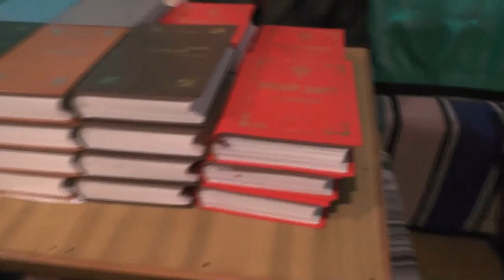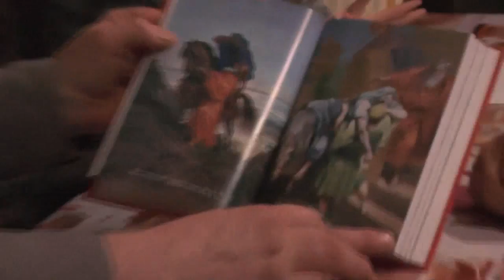Занятия по святой Библии после. литургии. Тит. 1гл. 19. 11. 2017